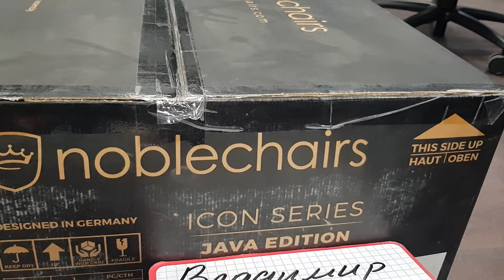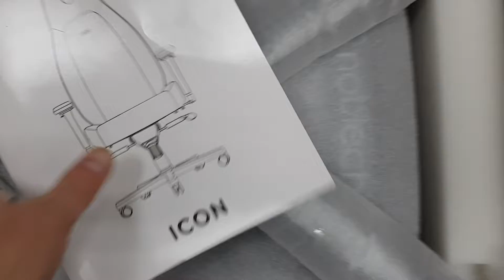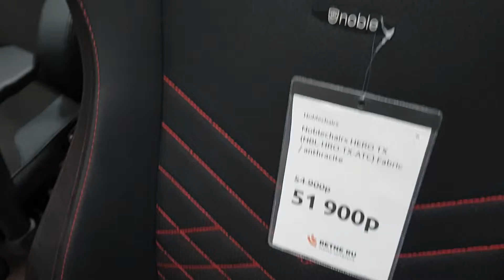Кресло Noblechairs ICON Java в Саратов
Распаковка и проверка кресла перед отправкой пользователю.
Для Владимира город Саратов
Крупнейшая ДЕМО зона.СПБ М.Рыбацкое,Караваевская 23,